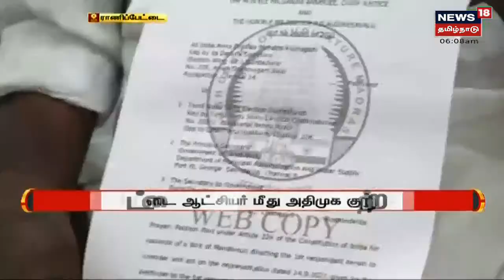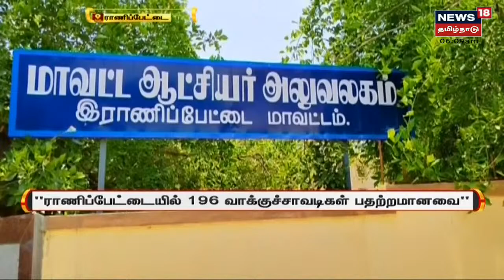ஊரக உள்ளாட்சி தேர்தல் - அனைத்து வாக்குச்சாவடிகளிலும் சிசிடிவி கேமரா | Ullachi Therthal 2021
9 மாவட்ட ஊரக உள்ளாட்சி தேர்தல் நடைபெற உள்ள நிலையில் அனைத்து வாக்குச் சாவடிகளிலும் கண்காணிப்பு கேமரா வைத்து கண்காணிக்க தேர்தல் ஆணையம் உத்தரவு பிறப்பித்துள்ளது இது குறித்த கூடுதல் தகவல்கள் | செய்திகளை துல்லியமாகவும் துரிதமாகவும் வழங்கும் தமிழகத்தின் முதன்மை செய்தி தொலைக்காட்சி உங்கள் நியூஸ் 18 தமிழ்நாடு